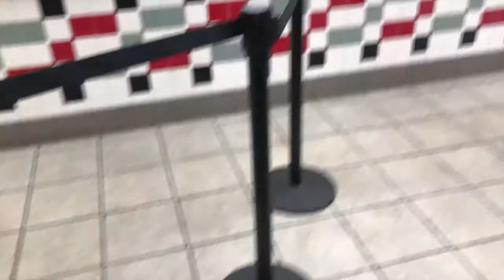THIS IS WHY IM IN HOUSTON (Why Don't We Concert) // Bonnie Capetillo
i had to re-upload and re-edited the video because the first one was to long
My Name is Bonnie Capetillo (as you you can see)...
Anyways on this channel there will be skits, short films, Challenges, Videos w/ my friends, vlogs and at the end of my school year
I'm now doing this thing called the summer daily vlog challenge.